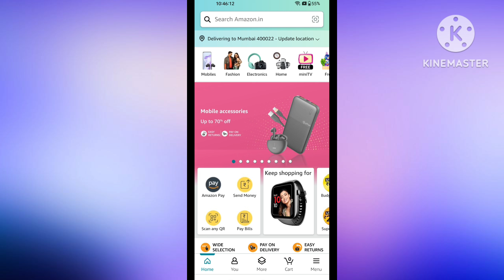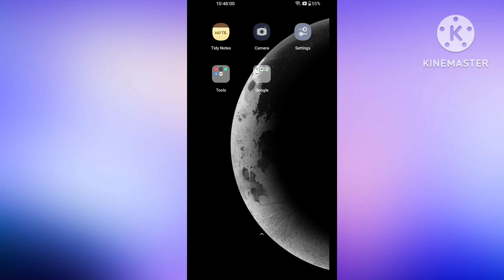gol wali smartwatch kitne ki aati hai